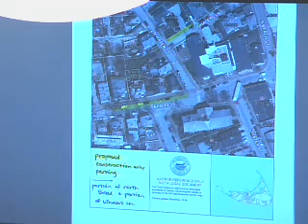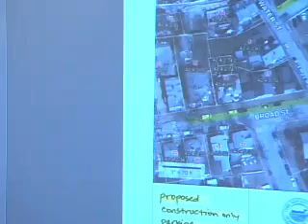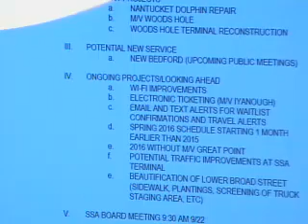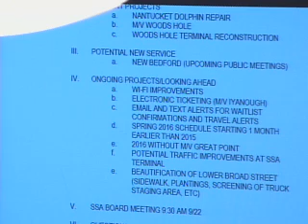Nantucket Select Board - 9/9/15